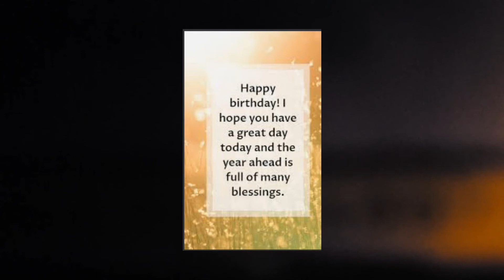Belinda happy birthday